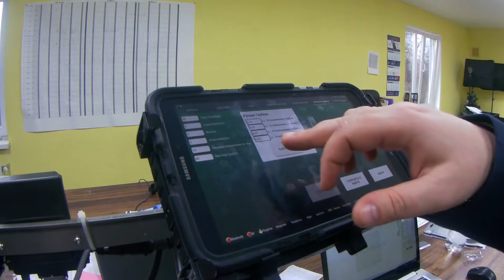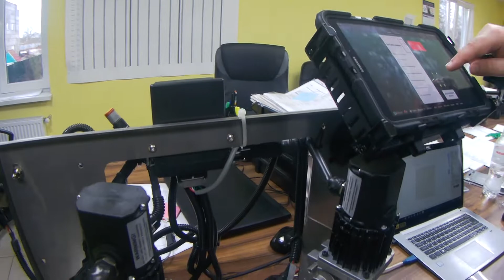Сеялка АТРИЯ с высевающим аппаратом Precision Planting + система GRAHAM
Точное земледелие в украинских реалиях – возможно! Благодаря сеялке АТРИЯ (no-till, mini-till), на которой установлен самый точный в мире высевающий аппарат Precision Planting!

Кроме того, теперь под заказ Завод «Ремсинтез» будет доукомплектовывать сеялки точного высева американскими электроприводами GRAHAM. Это позволит аграриям следить за процессом посева прямо из кабины трактора!

По вопросам продаж в странах СНГ обращайтесь